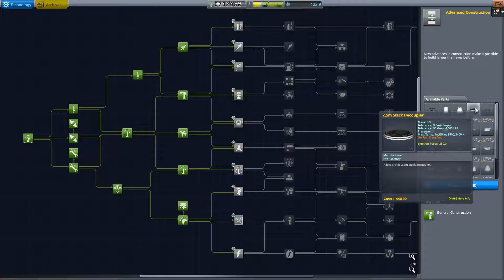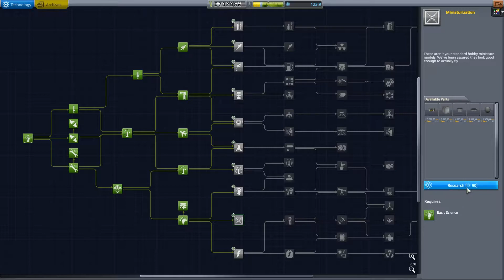KERBAL SPACE PROGRAM CAREER MODE WITH MODS (1.3) Ep: 8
KSP Let's Play Career with Mods

Kerbal Space Program is a fun space simulator where you can build and fly your own rockets and planes. Think you can make a box fly into space? Why not try with Kerbal Space Program!!

This will be my dive into career mode. Watch as I struggle to get to the Mun and beyond!

Mods being used:

Airplane Plus

Alternate Resource Panel

EVA Parachutes Ejection Seats

KAS

Kerbal Planetary Base System

Kerbal Engineer

Kronal Vessel Viewer

KW Rocketry Redux

MechJeb2

MK2 Stockalike Expansion

MK3 Stockalike Expansion

Near Future: Construction, Propulsion, Solar, Spacecraft

RealChute

SafeChute

Ship Manifest

Tac Lifesupport

Trajectories

TweakScale

Universal Storage

Unmanned Before Manned

x-Science